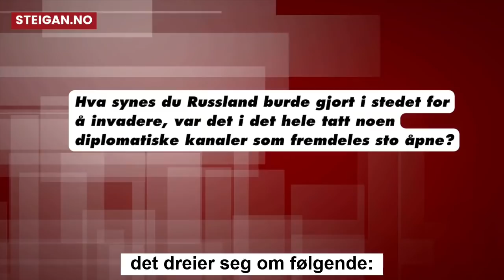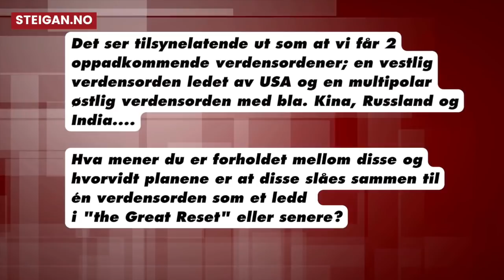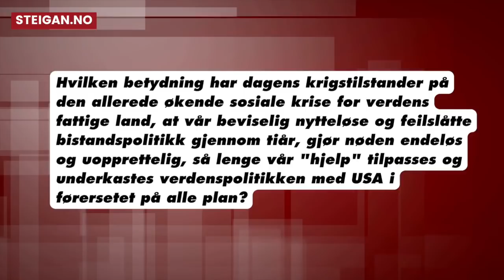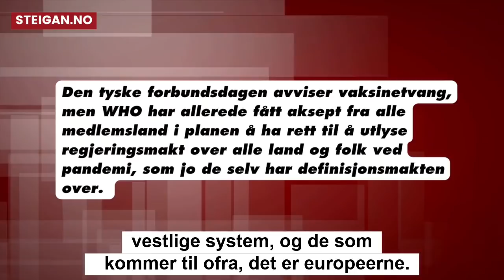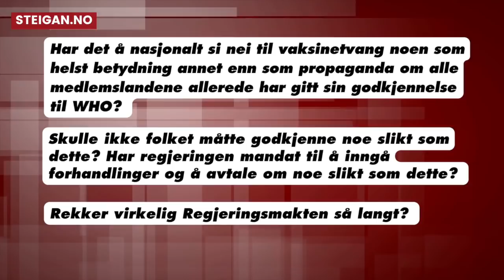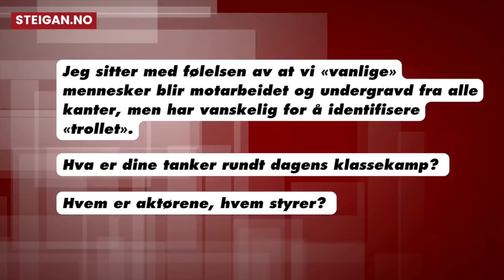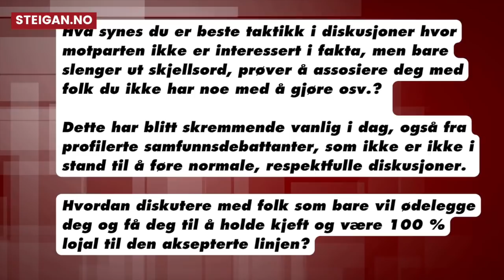Sjefredaktør Pål Steigan svarer på innsendte spørsmål fra lesere.